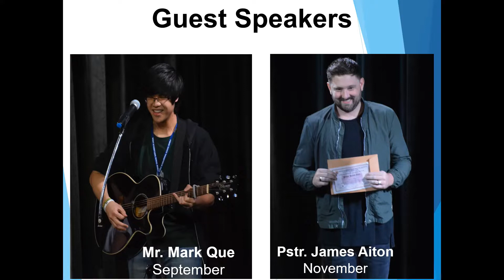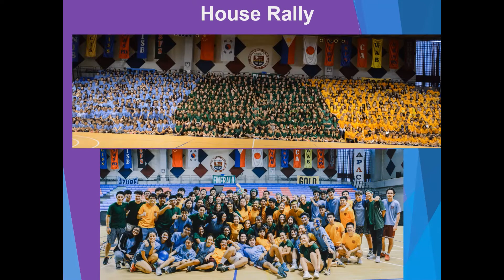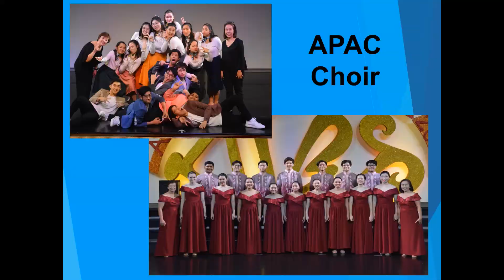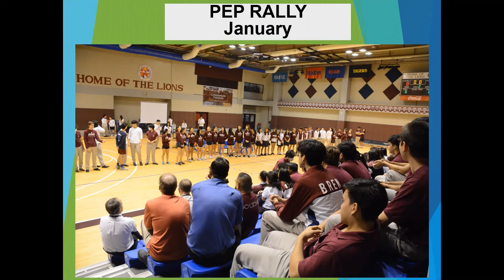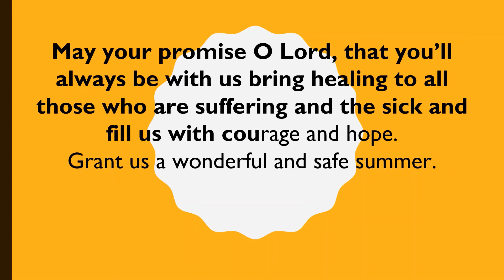Upper School Chapel Year-End Video SY 2019-2020